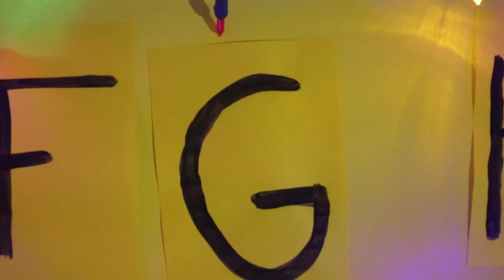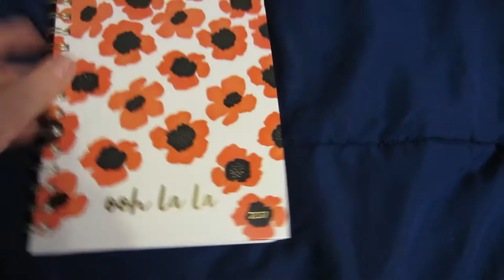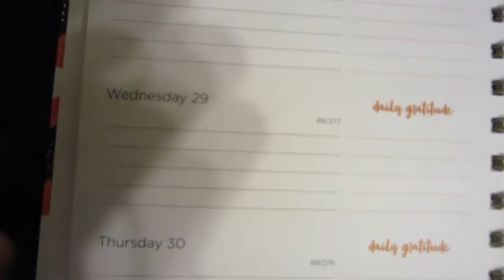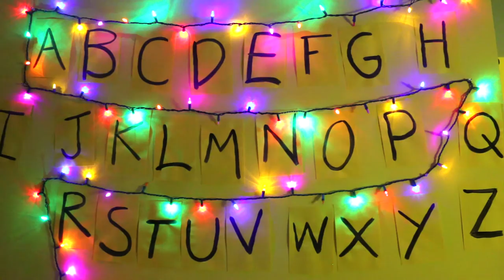SANTA BABY | Vlogmas Day 11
Should I sing a cover of Santa Baby? I can't tell if I love or hate this song haha and a Walmart Toys for Tots shopping spree!